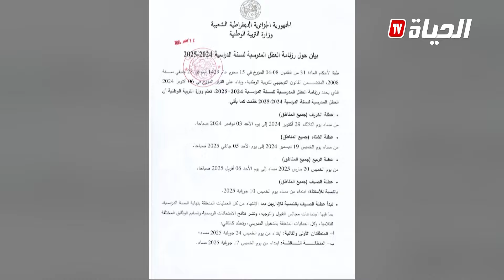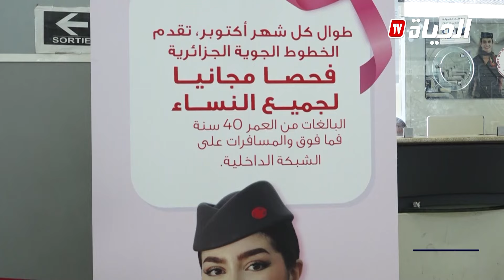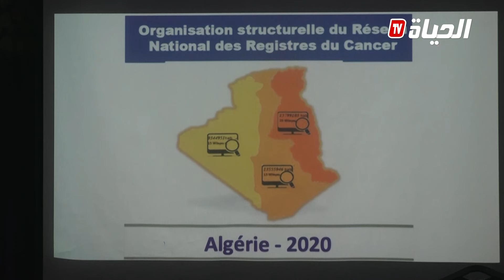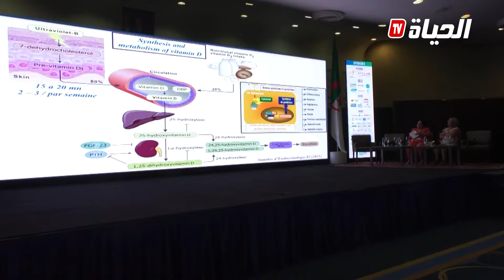النشرة الرئيسية l رئيس الجمهورية عبد المجيد تبون يخص نظيرته الهندية باستقبال رسمي بمقر الرئاسة